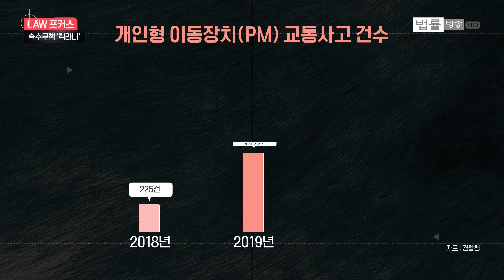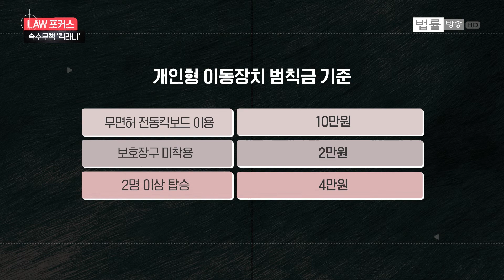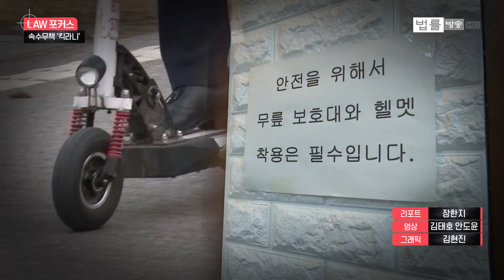[제동 걸린 난동킥보드 ①] 역주행, 중앙선 침범, 신호위반... 천덕꾸러기 '킥보드' / 법률방송뉴스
▽기사 확인

▲신새아 앵커= 안녕하십니까. 'LAW 포커스' 신새아입니다. 오늘(24일)은 '전동킥보드' 얘기해보려고 합니다.

이제는 뭐 길에서 전동킥보드 타시는 분들 정말 많이 보잖아요.

▲장한지 기자= 네, 한 글로벌 데이터 분석 플랫폼이 지난해 공유 전동킥보드 사용 인구수를 조사해보니까 미국 다음으로 우리나라가 전 세계에서 두 번째로 전동킥보드를 많이 이용하는 국가로 나타났습니다.

▲앵커= 전 세계에서 두 번째라니 정말 많이들 이용하시긴 하나 봅니다. 그런데 이동의 편리성이라는 장점이 있긴 하지만 사실 이 킥보드로 인한 사고도 심심치 않게 발생하고 있는 게 현실이죠.

요즘 언제 어디서 튀어나올지 모른다고 해서 '킥보드'와 '고라니'를 합친 신조어, '킥라니' 말이 생겨났다고요.

▲기자= 네, 국내 공유 전동킥보드 인구가 전 세계 2위 규모로 커졌지만 덩달아 킥보드 사고 수도 매년 큰 폭으로 증가하고 있습니다. 이를 뒷받침하는 규제는 걸음마 수준이라는 지적도 나오고 있는데요.

우선 전동킥보드 사고 영상부터 보시겠습니다.

(영상취재: 김태호, 안도윤 / 그래픽: 김현진)

■ 'LAW 포커스' 본방송 안내
금요일 오후 6시 30분

kt olleh tv [213번] / SK B tv [280번] / LG g+tv [250번]